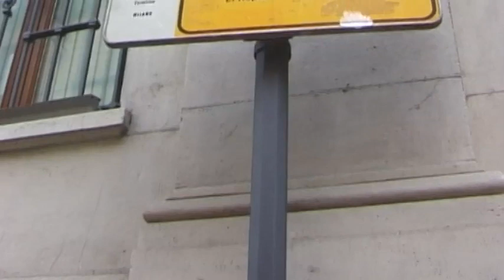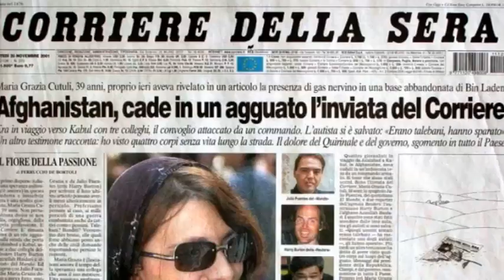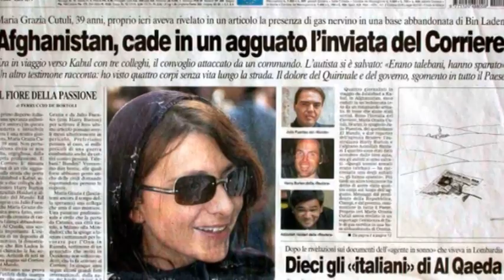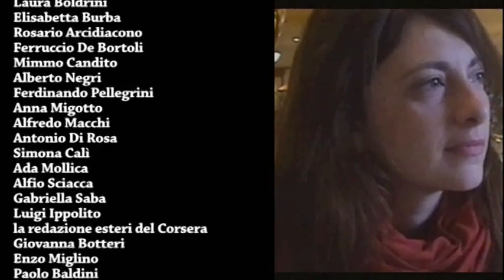Maria Grazia Cutuli. Da Catania a Kabul, storia di una passione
Maria Grazia Cutuli era una giornalista del Corriere della Sera. Il 19 novembre del 2001 fu uccisa vicino Sorobi, in Afghanistan, insieme ad altri tre reporter. Era partita con un convoglio da Jalalabad ed era diretta a Kabul, appena liberata dai talebani. Aveva da poco compiuto 39 anni. A nove anni di distanza dalla sua scomparsa amici, parenti e colleghi ricordano Maria Grazia. Raccontano la vita di un inviato speciale, con la passione per il giornalismo, l'Africa e l'Afghanistan. Di Pasquale Filippone e Mariangela Modafferi